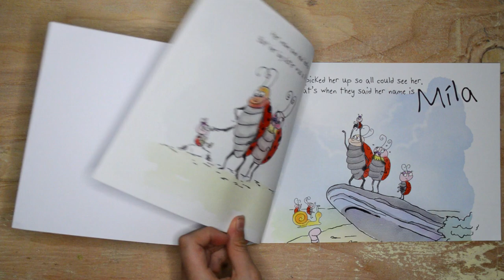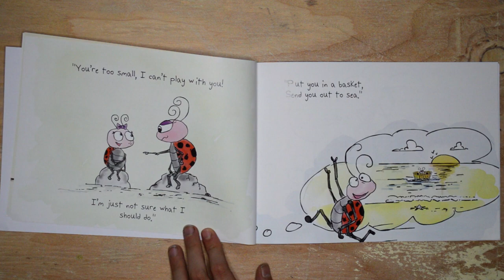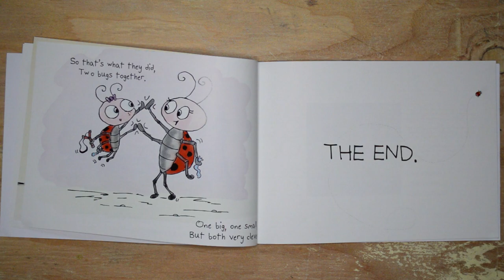Read Aloud Picture Books for Children | Mila Bug | Storytime by Eva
Listen as Eva reads aloud the children's picture book "Mila Bug," written and illustrated by Samantha Williams. If you enjoyed "Mila Bug" and would like a copy, go

*Eva reads books that have been self-published, and only with the author's permission.

(this video is about: read aloud picture books for children,kids' book,children's book,picture book,book for kids,books for kids,book,books,read,read with me,read to me,kids book,children's books,ladybug,lady bug,sisters,sister,love,family,bug,insects,insect,audio book,read aloud,books read aloud,storytime,story time)